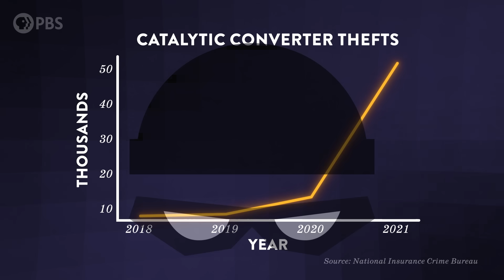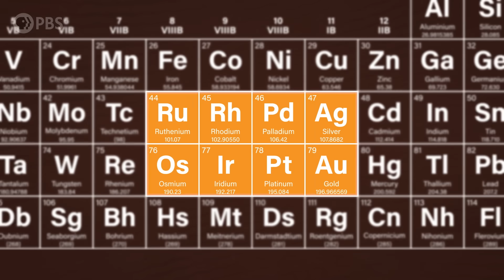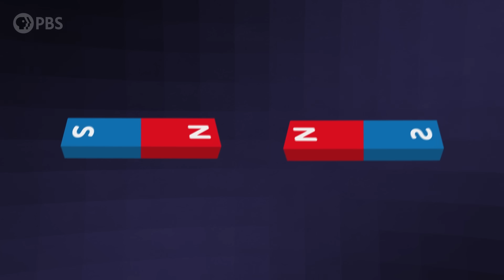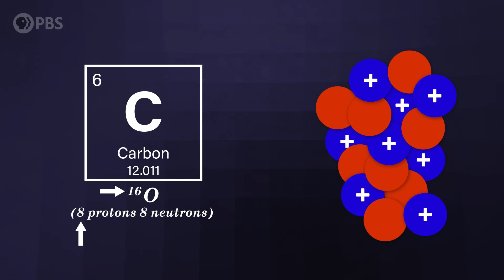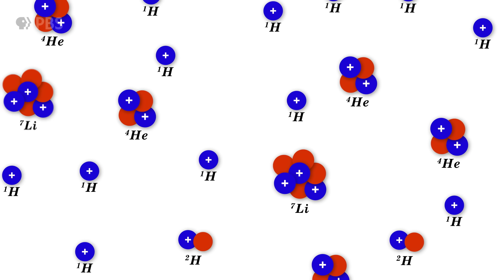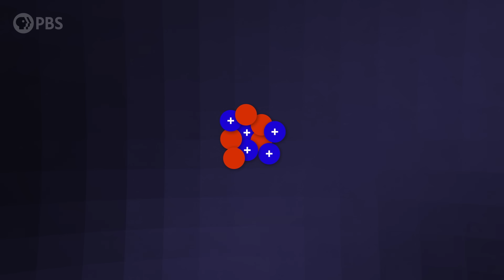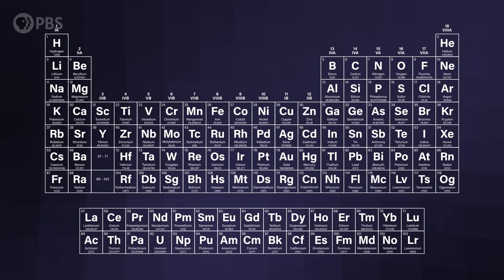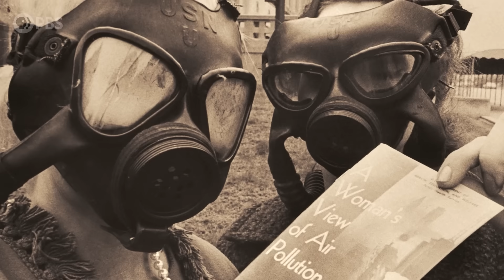The Strange Cosmic Origin of Earth’s Most Precious Metals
↓↓↓ More info and sources below ↓↓↓

Precious metals like gold, silver, platinum, and rhodium are expensive because they're rare in Earth's crust. But are they rare in the universe? Why is it so hard to make some of the chemical elements? Where do heavy metals come from, anyway? Turns out, we can blame it all on neutron stars and some oddities of the periodic table.

Thank you to the following for helpful discussions:
Dr. Jennifer Johnson - Ohio State University
Dr. Hendrik Schatz - JINA Center for the Evolution of the Elements

Special thanks to our Brain Trust Patrons:

NullBlox.ZachryWilsn
paul andre bouis
Mark Littlehale
Ali Freiburger
Mehdi Damou
Barbora Bei
Ken Board
Clinger-Hamilton Family
Attila Pix
Burt Humburg
Roy Lasris
dani bowman
David Johnston
Salih Arslan
Baerbel Winkler
Robert Young
Amy Sowada
Eric Meer
Dustin
Karen Haskell